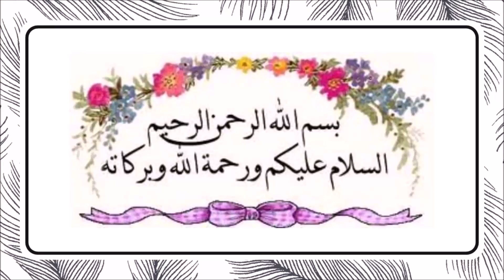Fatah Sindh (Conquest of Sindh) Urdu - Part 14/18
The story uncovers the facts and factors of cruel nature of king of Sindh which led to Islamic invasion of Sindh.

Muhammad Bin Qasim Rahmatullahi Alay's Route to Sindh:
Damascus-Kufa-Basra-Shiraj-Makran-Las Bela-Debal-Nirim-Shewan-Sewastan-Brahmanabad-Aroar.

In'Shaa'Allah after this project we'll work on new project FATAH ANDALUS (CONQUEST OF SPAIN)